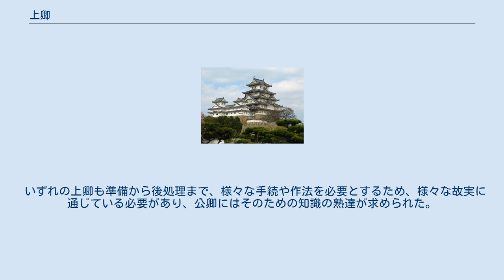上卿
上卿（しょうけい、じょうけい）は、平安時代以降の朝廷において、公卿が関わる組織や儀式・政務・公事などの各種行事における役目の中の筆頭の者を指す。
転じて、上卿になれる資格を持った者すなわち、公卿そのものを指す別称として用いられた例もある。
上（しょう）の一字で表されることもある。
 「上卿」という言葉がよく使われた例として、次の2つがあげられる。
 1つは律令制の行政機関である太政官機構の事実上の最高審議会議体である「陣定」（陣議）などの公卿による会議の場における議長に相当する一番上位の序列（上首）の者を指す。
ただし、公卿の中でも摂政・関白は天皇の補佐・代理人の位置づけであるので陣定には加わらず、太政大臣も名誉職であるので通常の場合は、筆頭は 左大臣、欠員の場合には右大臣あるいは内大臣となる。
これに相当する公卿は実質上の太政官の長にあたるため、特に一上と呼んだ。
通常は、一上が太政官の会議を主宰することになるが、病気や触穢、物忌等で常に出席している訳ではないため、実際の運営においては当日の会議に参加した公卿の中で上首にあたる人物が一上であるなしに関わらず上卿として会議を主宰した（ただし、中納言以上に限られ、参議のみ出席の場合には会議は成立しなかった）。
これを「日の上卿」すなわち、日上（ひのしょう）と呼ぶ。
上卿となった公卿は弁官・外記・史を動員して準備を行い、会議の内容を天皇への上奏および摂関への報告を行ったり、太政官符・官宣旨などの必要な公文書の発給手続などを行ったりした。
天皇・摂関の裁可を必要とする文書を奉勅宣、上卿の判断で裁可・発給が可能な文書を上宣と称した。
 もう1つは年中行事など、あらかじめ翌年行われる事が明らかな行事に関しては、その行事を取り仕切る行事所の長官を務める公卿を前年末に予め担当する公卿を除目により補任した。
この除目を公卿分配（上達部分配）、担当者を行事上卿と称した。
ただし、節会や祈年穀奉幣は一上が務めて内弁と称し、大嘗会や仁王会は大納言が務めて検校と称する慣例があった。
この時の上卿は参議が務める場合もあるが国忌・大祓・吉田祭・梅宮祭といった「小行事」と称される小規模あるいは重要性が低い行事に限定され、多くの行事は中納言以上が務めていた。
 院政期以降になると、元は別当と称されていた所の長官や社寺などとの取次役を指して、上卿と称する例が現れる。
前者の代表的な例として記録所の長官などが挙げられ、後者の場合は伊勢神宮・賀茂神社・六勝寺などの重要な社寺に関する奏宣などを担当し、宣下によって補任した。
後者は鎌倉時代後期以降、寺社伝奏へと発展したとみられている。
 いずれの上卿も準備から後処理まで、様々な手続や作法を必要とするため、様々な故実に通じている必要があり、公卿にはそのための知識の熟達が求められた。